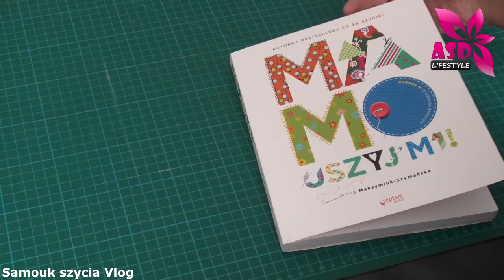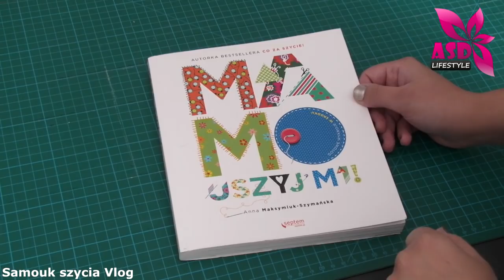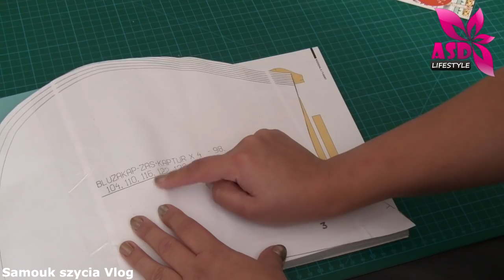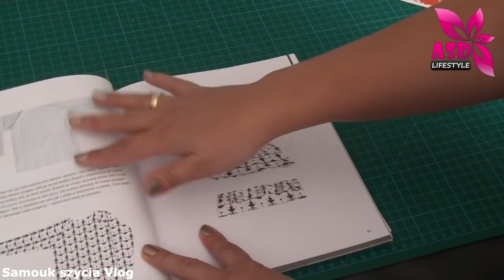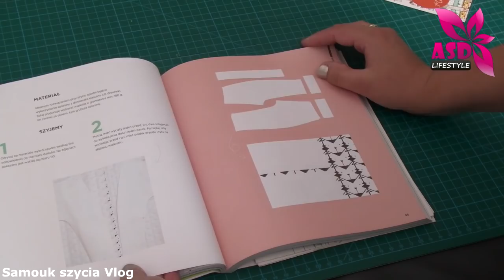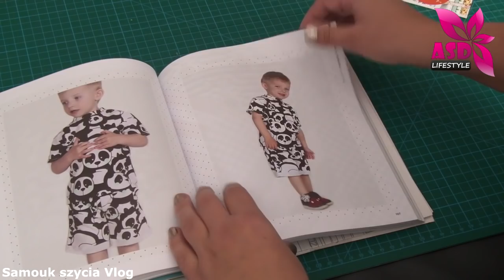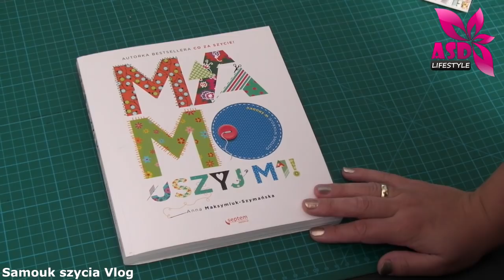Jak uszyć: bluza raglanowa dla dziecka + jak wszyć plise przy dekolcie